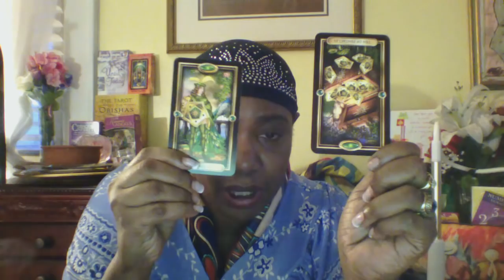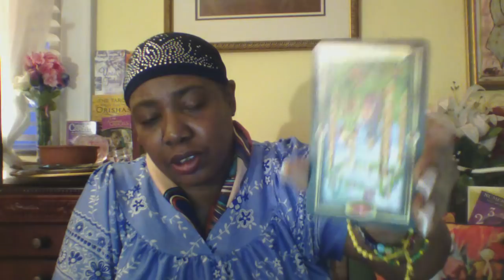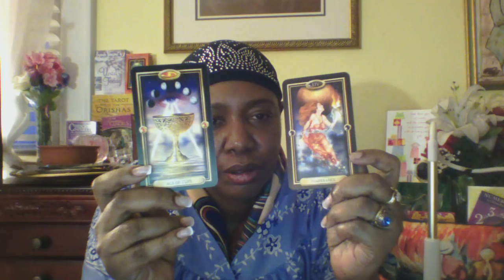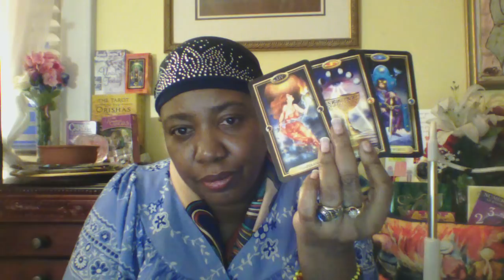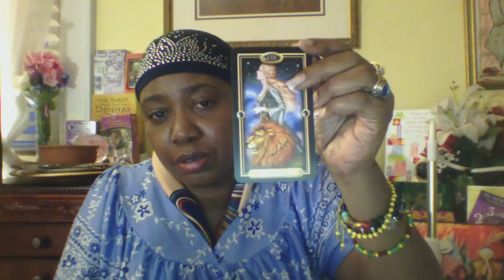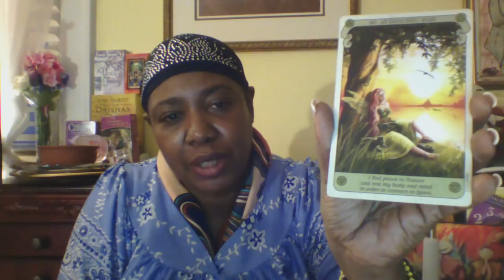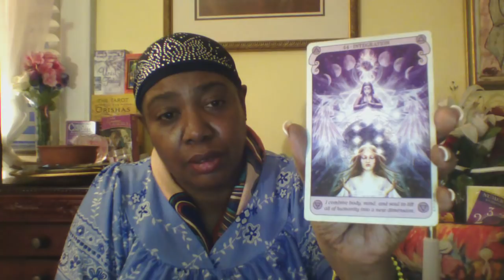GENERAL READING 📖 ARIES ♈️ BIGGER THAN THE SUPERBOWL